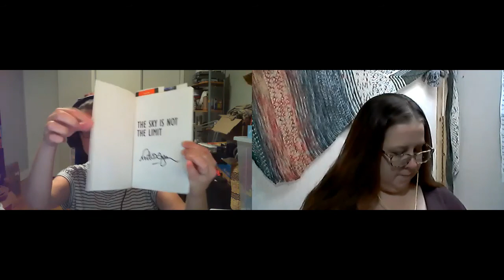Northern Knits Podcast Episode 178 - Handful of Body Parts